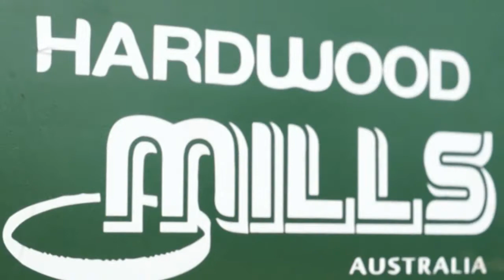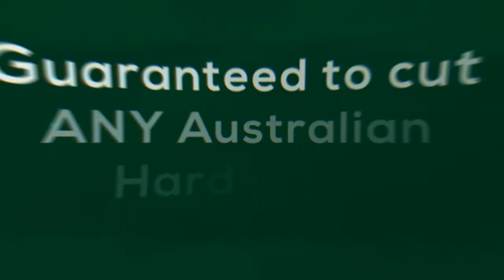GT26 Portable Sawmill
GT26 Deluxe Portable Sawmill  Features

Power :  14HP Kohler Pro Command Petrol Engine- Electric Start
Log Diameter Capacity : 711.2mm(28″)
Maximum board length : 4.9 metres
Additional Track Extensions :  1.95m(6’5″) (Multiple extensions can be added on)
Maximum Cut Depth : 457.2mm(18″)
Maximum Cut Width :   609.6mm(24″) Square Cant or 609.6mm(24″) Live Edge
Last Cut Off Deck :  2.5cm(1″)
Track Rail Construction :  63mm x 100mm(2.5″ x 4″) Galvanised Steel Rails
Track Log Bunks (Rectangle Tube Steel) :  75mm x 150mm(3″ x 6″) Powder Coated
Levelling Feet :  Set of 18 Included
Log Clamps : Set of Two (Screw in)
Head Design :  50mm x100mm(2″x4″) RHS 4 Post
Band-wheel Diameter :  48cm(19″)
Blade Size :  32mm x3708.4mm x 25.4mm(Lenox 1.25″ Width x 146″ Length x 1″ Pitch)
Blade Engagement System :  Centrifugal Clutch
Lubricant Tank :  10 Litre Plastic
Finish:  Powder Coat Paint / Galvanised Steel
Sawmill Warranty :  2 Year Parts Warranty
Engine Warranty : 3 Year Warranty (Offered directly through Kohler)
Shipping Weight : (450 kg)